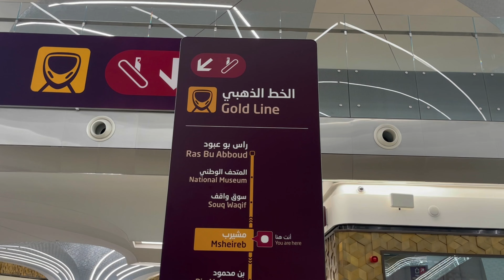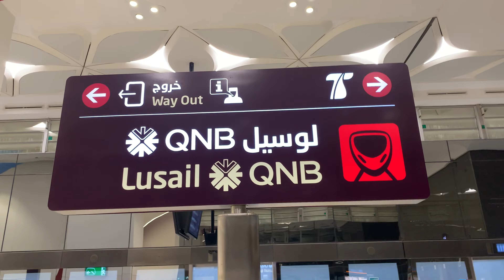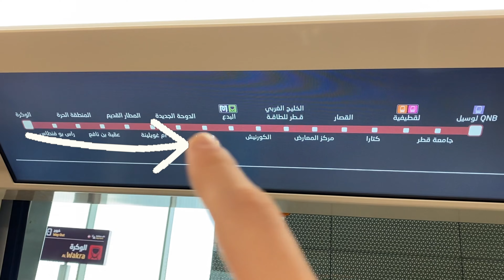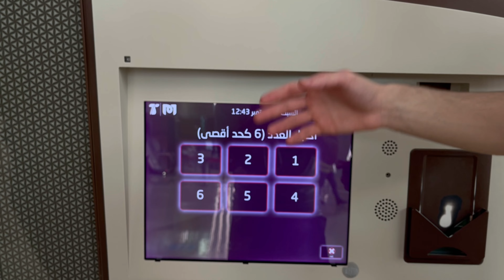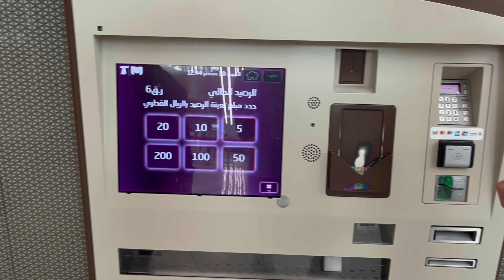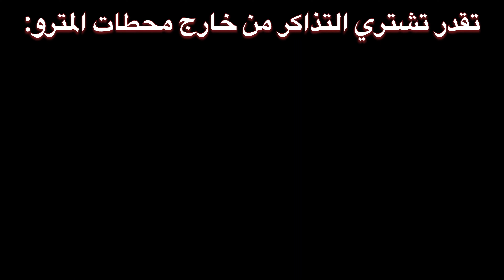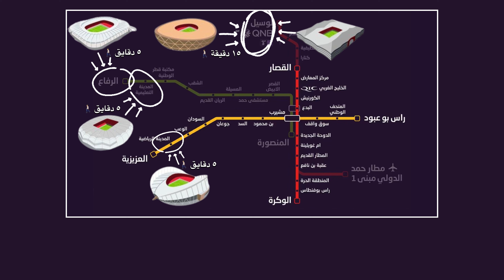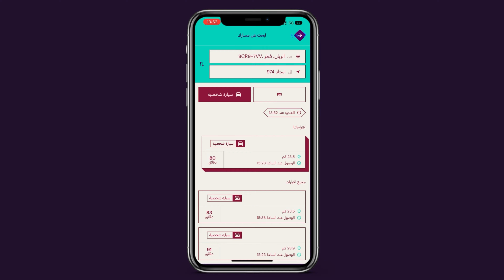كيف نستخدم مترو الدوحة للتنقل بين الأماكن؟ How to use Doha Metro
حسابات محمد في السوشيال ميديا:
سناب شات:

Qatar | how to | transportation | free | stadium | desert | middle east | travel | tourist | doha | taxi | matches | ticket | fifa | hotel |

سبحانك اللهم وبحمدك أشهد أن لا إله إلا أنت أستغفرك وأتوب إليه🤍